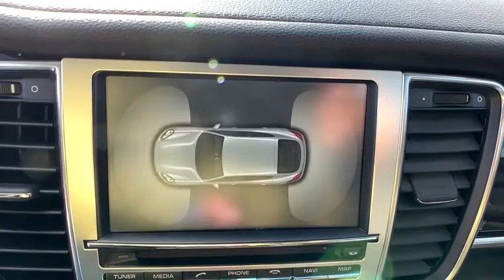2014 Porsche Panamera Woodbridge, Springfield, Manassas, Fredericksburg, Fairfax, VA 0W8693A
Used 2014 Porsche Panamera available in Woodbridge, Virginia at Lustine Chrysler Dodge Jeep Ram. Servicing the Springfield, Manassas, Fredericksburg, and Fairfax, VA area.
2014 Porsche Panamera 4dr HB - Stock#: 0W8693A - VIN#: WP0AA2A77EL005386

BEAUTIFUL PORSCHE PANEMERA 4 ALL WHEEL DRIVE EDITION! THIS VEHICLE HAS THE ULTIMATE BALANCE OF SPORTY AND COMFORT! brbrLOADED WITH TONS OF FEATURES! THIS IS A MUST SEE MUST BUY CAR!    AVAILABLE NOW AT LUSTINE DODGE! brbrSTOP IN TODAY AND DONT MISS OUT ON THIS GREAT DEAL! brbrCall our PROFESSIONAL SALES TEAM @ 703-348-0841brbrRecent Arrival! Priced below KBB Fair Purchase Price! CLEAN CARFAX *AWD* BACKUP CAMERA SUNROOF / MOONROOF GPS / NAVIGATION LEATHER INTERIOR HEATED SEATS LOADED WITH SAFTEY FEATURES!! TOUCH SCREEN RADIO IPOD ADAPTER AWD 11 Speakers 4-Wheel Disc Brakes ABS brakes Air Conditioning Alloy wheels AM/FM radio Auto-dimming door mirrors Auto-dimming Rear-View mirror Automatic temperature control Brake assist Bumpers: body-color CD player Compass Delay-off headlights Driver door bin Driver vanity mirror Dual front impact airbags Dual front side impact airbags DVD-Audio Electronic Stability Control Four wheel independent suspension Front anti-roll bar Front Bucket Seats Front Center Armrest Front dual zone A/C Front reading lights Fully automatic headlights Garage door transmitter: HomeLink Heated door mirrors Heated front seats High intensity discharge headlights: Bi-Xenon Illuminated entry Knee airbag Leather Shift Knob Leather steering wheel Low tire pressure warning Memory seat Navigation System Occupant sensing airbag Outside temperature display Overhead airbag Overhead console Panic alarm Partial-Leather Seat Trim Passenger door bin Passenger vanity mirror Porsche Communication Management w/Navigation Power door mirrors Power driver seat Power Liftgate Power moonroof Power passenger seat Power steering Power windows Radio data system Radio: CDR Audio System w/MP3/Single CD Rain sensing wipers Rear anti-roll bar Rear fog lights Rear Parking Sensors Rear reading lights Rear seat center armrest Rear side impact airbag Rear window defroster Remote keyless entry Security system Speed control Split folding rear seat Spoiler Sport steering wheel Steering wheel mounted audio controls Tachometer Telescoping steering wheel Tilt steering wheel Traction control Trip computer Variably intermittent wipers.br2014 Porsche Panamera 4br18/27 City/Highway MPGbrbrbrAwards:br * JD Power Initial Quality Study (IQS) * ALG Residual Value Awards * 2014 KBB.com Brand Image AwardsbrbrCall our PROFESSIONAL SALES TEAM @ for MORE INFORMATION and ADDITIONAL DISCOUNTS!!! Lustine Chrysler Dodge Jeep & RAM equals a FANTASTIC BUYING EXPERIENCE!!!brAvailable backup camera available blue tooth available third row seats available aluminum alloy wheels available adaptive cruise control available sunroof available heated seats available remote start available leather available navigation.